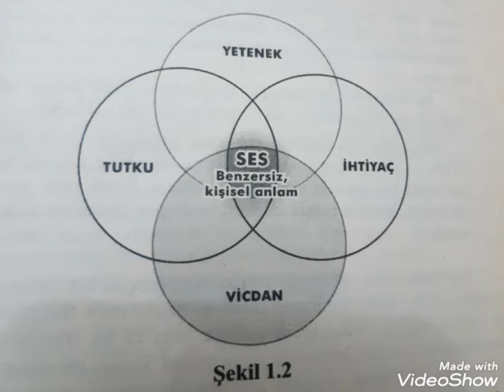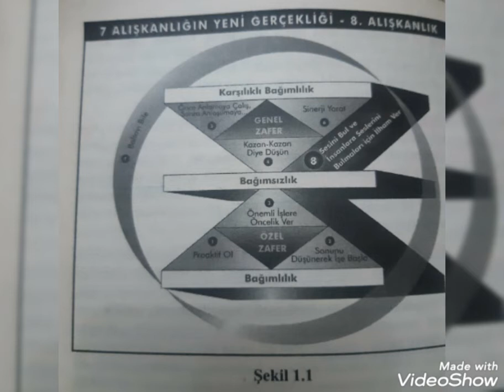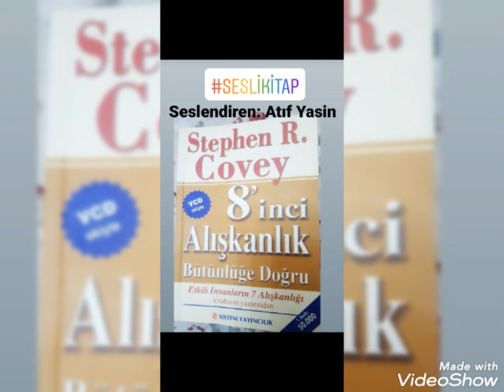# 8.ALIŞKANLIK # Dinle | İNSAN ALIŞKANLIKLARININ TOPLAMIDIR ! # Sesli kitap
8'inci Alışkanlık
 Stephen R. Covey Stephen R. Covey,
 okuyucularını tarih içinde kısa bir yolculuğa çıkartarak büyük resmi görmelerini sağlıyor ve böylece tümden gelerek bireye odaklanıyor... Bu kitap, önceki alışkanlıkları zayıflayanlar ve böyle bir yolculuğu özleyenler için özel bir rehber. Prof.Dr. Acar Baltaş Psikolog 8'inci Alışkanlık, okunması ve üzerinde düşünülmesi gereken önemli bir kitap. Bu kitabı... iş sahipleri, liderler, yöneticiler, çalışanlar ve bürokratların... öğretmenler ve okul yöneticilerinin. Bütün Insan'ı unutmamaları için anne babaların... ve anlamlı bir yaşam için üniversite öğrencilerinin okumalarını isterim. Doğan Cüceloğlu Psikolog, Eğitimci, Yazar Insanı tanıma serüveninde, Stephen R. Covey 8'inci basamağa ulaştı. Önu bu son kitabı için, Sistem Yayıncılığı da ülkemizin insanlarını Dünyanın ve Türkiye'nin kişisel gelişim yazarlarıyla tanıştırdığı için kutluyorum.

 Prof.Dr. Üstün Dökmen Psikolog,
#8'inci Alışkanlık stephen R. covey#Atıf yasin#seslikitap#

seslikitap Atıf yasin#george clason#klasikler#hikaye#
Joe Biden# Kim Jong Un# Boris Johnson# Kamala Harris# Tom Hanks# Jacob Blake Kanye West # Ghislaine Maxwell August Alsina Ryan Newman